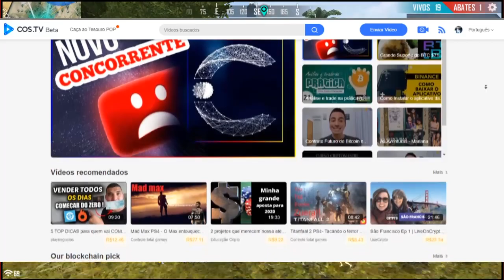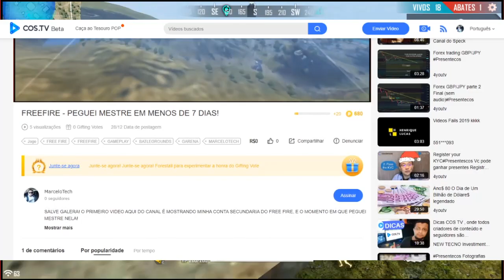28 BAU DO TESOURO DO PIRATA COMO COLETAR MUITO FÁCIL! CORRE!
SALVE GALERA!!! FALTAM SOMENTE DOIS BAÚS DO TESOURO E NESSE BAÚ AQUI UM JEITO MUITO FÁCIL DE PEGA-LO!